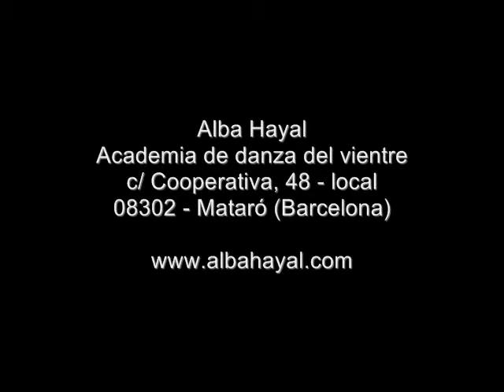Festival Alba Hayal 2013. Alumnas de Bollywood.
Alumnas de la Academia Alba Hayal bailando un mix de músicas de Bollywood en el Festival de alumnas 2013 "Las mil y una noches de Alba Hayal".
Coreografía Rum Rum de Sunny Singh.
El resto: Alba Hayal